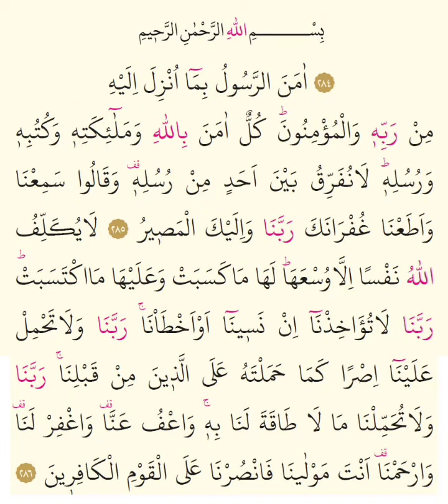Amenerrasulü -Okuyan Sezgin Taşkın